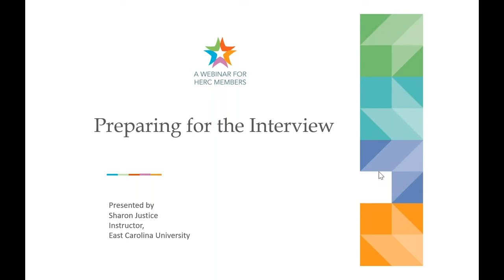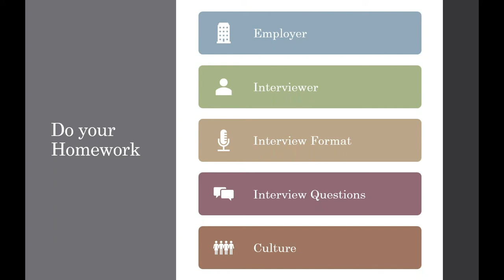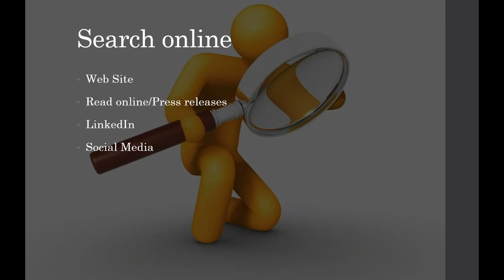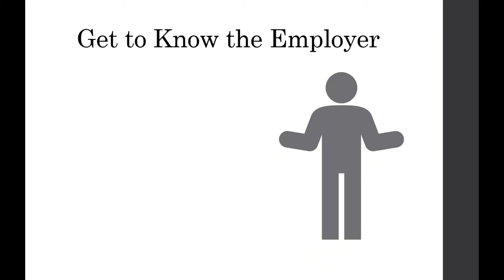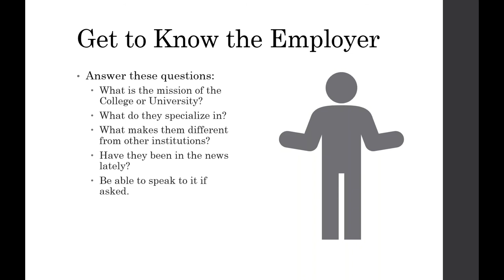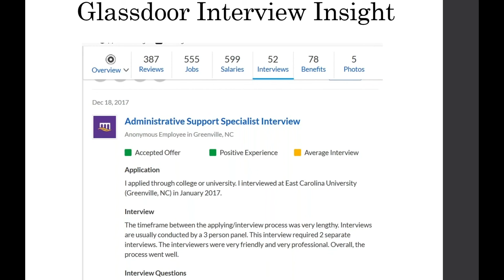Preparing for a Successful Higher Education Job Interview - Part 1 of 4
In this four-part series presented by the Higher Education Recruitment Consortium (HERC), career and leadership expert Sharon Justice equips you with the tools and techniques to feel confident and ready for a higher education job interview.